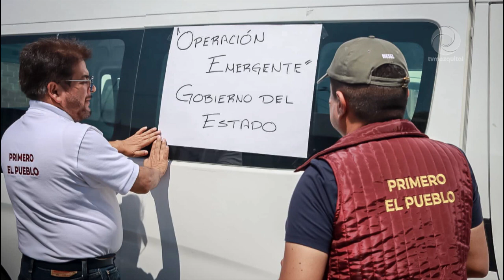Emprenden Operación Emergente de apoyo a la movilidad en Tizayuca